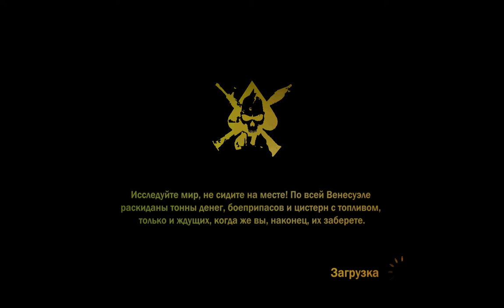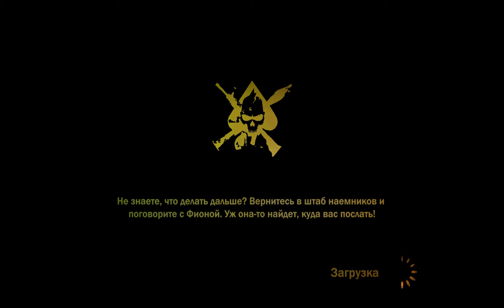Mercenaries 2 World In Flames Уничтожили замок